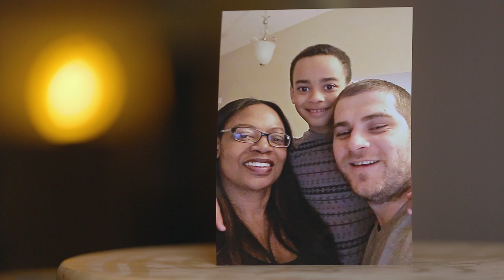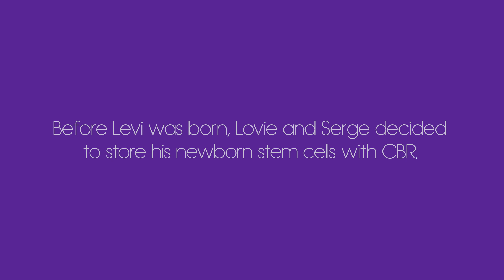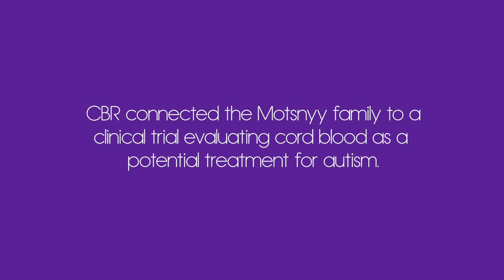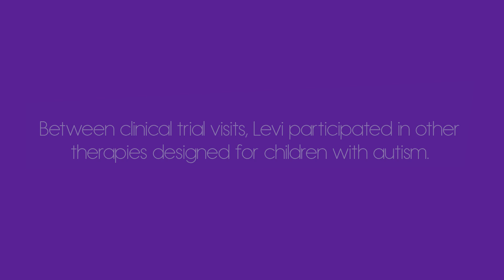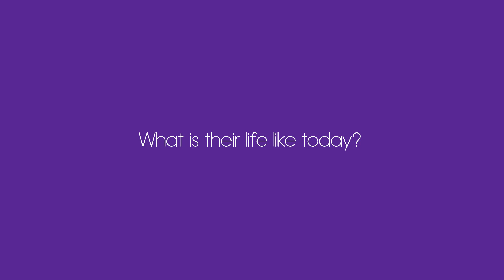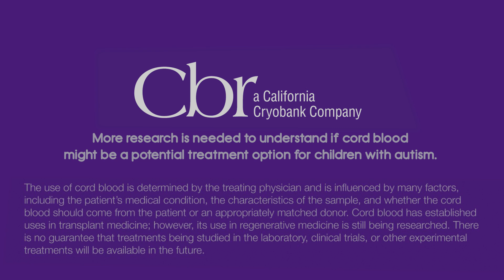Levi's Story: Family Finds Hope in Autism Research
Parents Serge and Lovie first became concerned when their son, Levi, was not speaking at twelve months old. They later learned he was autistic.
Fortunately, Serge and Lovie had preserved Levi’s cord blood with CBR at birth. So we connected them with a clinical trial studying cord blood and autism. Throughout the study and the years that followed, what Levi’s parents saw was amazing.
Learn more about autism, cord blood, and the Motsnyy family: URL
Make a difference in science and join CBR's Family Health Registry